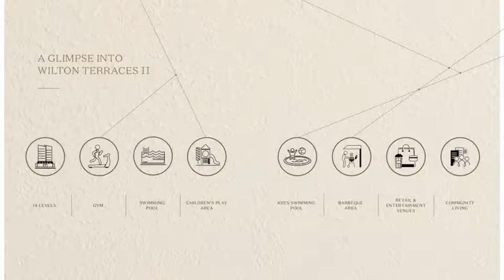Wilton Terraces, MBR City Dubai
Ellington's Wilton Terraces comprises of 2 towers in Mohammed Bin Rashid City.    1 & 2 bed apartments, stunning facilities and an excellent location.